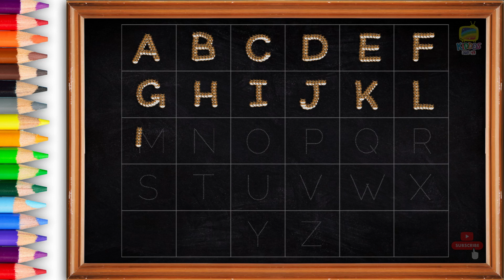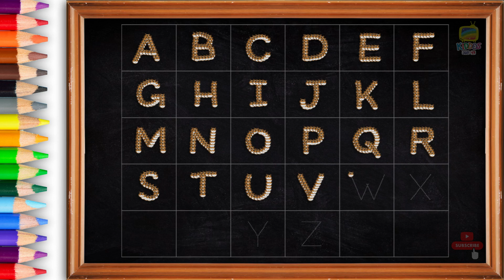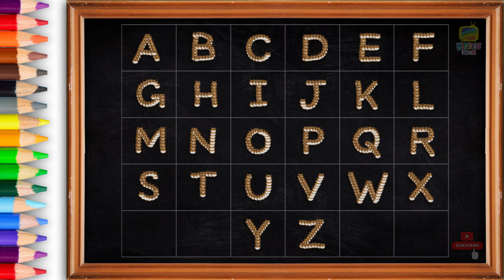Learn ABC Alphabet for Children | Education ABC | ABCD for KIDs.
अ से अनार  |  A for apple

" KIDDOS JOY TV channel is 100 % SAFE for KIDS "

ALPHABET ABC
ABC SONG
ABC PHONICS
ABC RHYMES